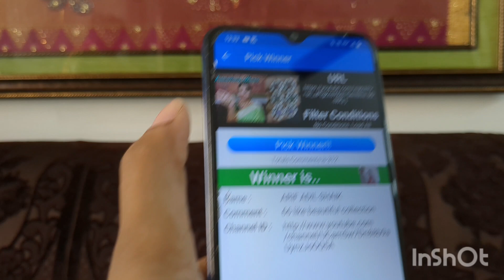9010501222 - Latest and trending Collections - Flat 50% off on selected items - Bhoomi Collections